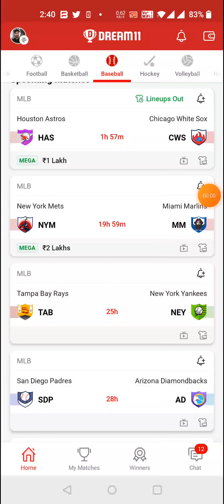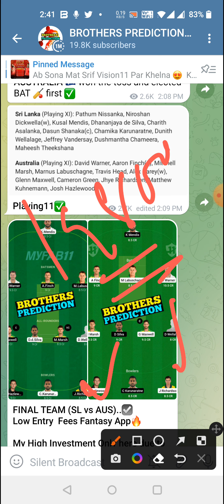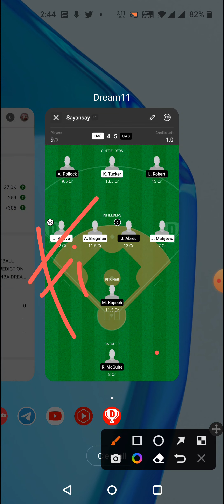HAS vs CWS BASEBALL DREAM11 TEAM PREDICTION TODAY MATCH | MLB DREAM11 TEAM